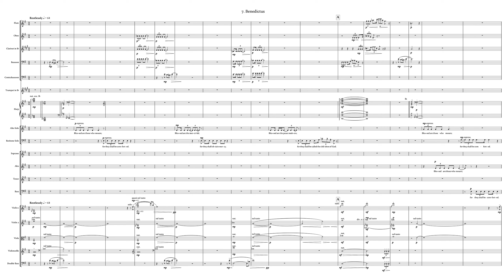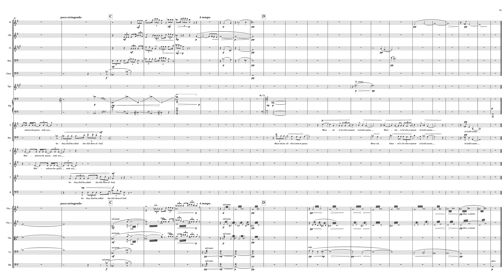Penthos - 7. Benedictus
Highlights from Penthos: a new requiem. Text by Hannah Stone, music by Matthew Oglesby.

Performance by members of St Peter's Singers, Leeds and the National Festival Orchestra. Leader: Sally Robinson; Director: Simon Lindley.

As with any large-scale premiere, the performance is imperfect. These videos should, however, be instructive to any prospective director or performer.